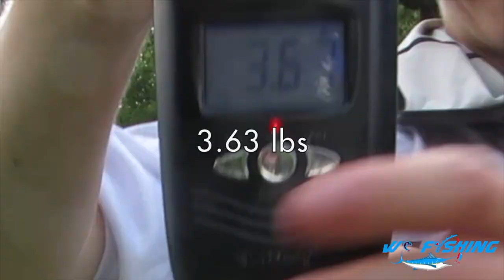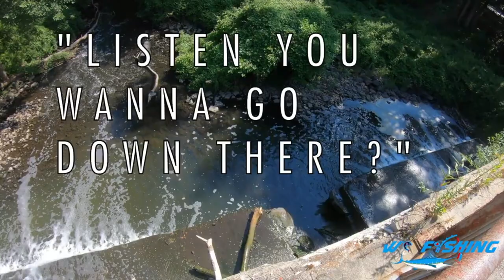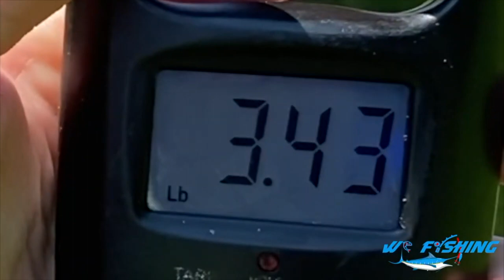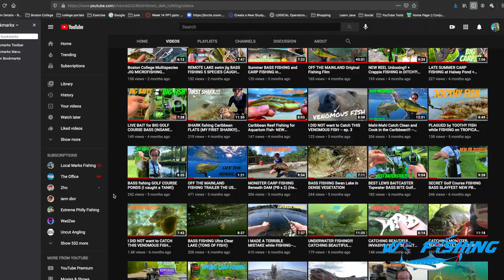TOP 5 BEST FISHING MOMENTS of 2020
Hey all! Here is my top 5 best fishing moments of 2020 video. Thank you all so much for helping me double my subcount and quadruple my video views on the platform! Enjoy!

Locations:

secret golf course pond, Irvington NY
Woodlands Lake, NY
St. John, USVI

Fish Species Caught:

Common Carp
Largemouth Bass
Lemon Shark
Mahi Mahi

Bait/lures used:

Topwater
Mahi cut bait
bread
live pilchards